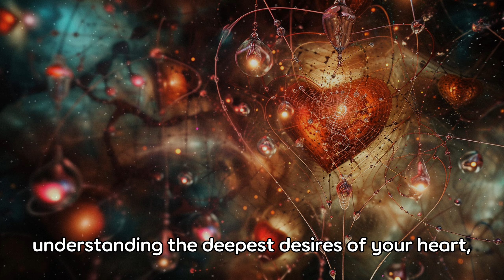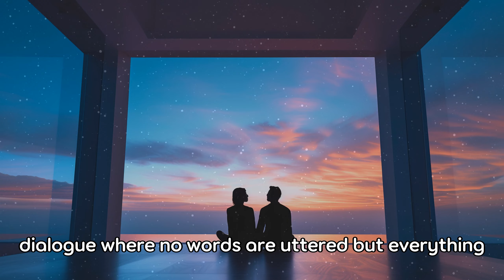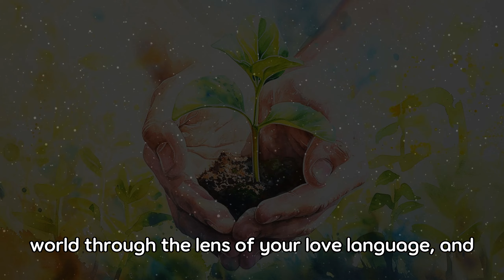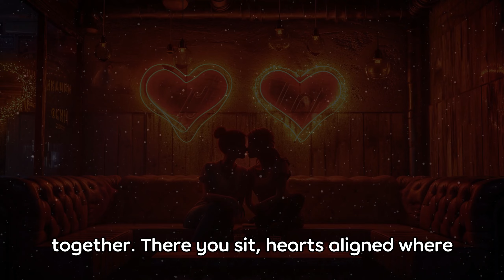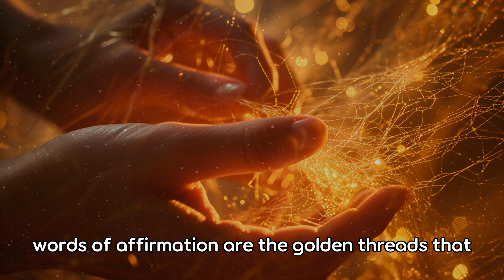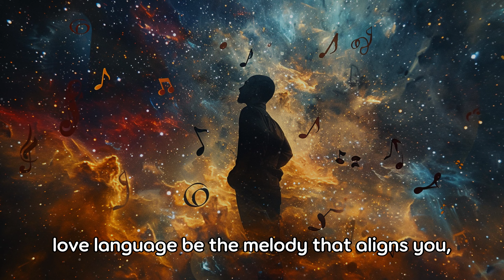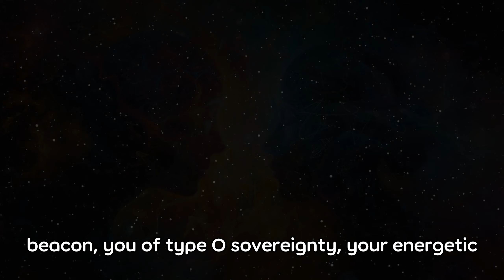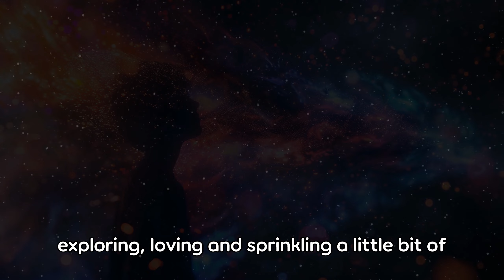What Your BLOOD TYPE Says About Your LOVE LANGUAGE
🌌✨ Embark on a cosmic voyage with Sage Snippets where the mystic rivers of your veins may reveal the celestial secrets of your heart's true language. Are the stars themselves whispering through your bloodline? Unveil the ancient symbiosis between your blood type and love language intertwined with the wisdom of the universe. 💞🔮

👁️ In this deep-dive episode, uncover:
- The celestial symphony between blood types A, B, AB, O, and universal modalities of affection 🎶💓
- The ethereal significance of the Rh Factor in sculpting your soul's intimate expressions 🧬✨
- Sacred connections spanning from acts of service to physical touch, encoded in the stardust of your existence ✨🌠

📖 Join us on a transcendental exploration, and invite your inner starseed to resonate with the revelations presented. Comment with your cosmic identity—your blood type and love language—and let's decipher if the stars have charted your path in the dance of love and connection. 🌟👇

Key Cosmic Insights:
- A Blood Type and Acts of Service: Soul contracts of devotion revealed in the earthly rituals of care 🌍💞
- B Blood Type and Quality Time: The inter-dimensional portal where shared heartbeats forge eternal bonds ⏳🔗
- AB Blood Type and Words of Affirmation: Your spiritual lexicon amplified by the light language of galaxies 🌌🗨️
- O Blood Type and Physical Touch: Touch as a gateway to karmic fusion and astral intimacy 🌐🕊️

📚 Myth and science intertwine in our journey today. Could your Type A's diligence reflect a Pleiadian blueprint for nurturing? Does Type B's thirst for deep connection resonate with the Arcturian philosophy of interstellar kinship? Is the AB type's hunger for affirmation a Sirian signature of love and recognition? Or does the O type's primordial touch relate to the Andromedan cosmic empathy?

💫 Expand your understanding of the divine nexus that weaves your microcosm to the macrocosm. From Kundalini awakenings to the Akashic echoes of your spiritual ego, let every heartbeat be a drum within the cosmic dance of universal consciousness. 🌸✨

🌠 If this celestial exploration has resonated with your higher self, spread the starseed wisdom:
👍 Like this video to honor the sacred communion of the stars and souls.
↪️ Share with your soul tribe, lightworker allies, and twin flames who seek to explore the infinite connections of love’s myriad expressions.

🥂 Here's to the vibratory resonance of our shared human experience and to the illumined path of consciousness we each tread. Sip from the chalice of higher knowledge and let the universal love enrich your every interaction. We hold gratitude for your luminous presence in our sacred circle of seekers.

🛸 Until destiny brings us together again, continue nurturing your auric field, aligning your chakras, and celebrating the divine light codes embedded in every aspect of your being. Be it in Earthly engagements or galactic rendezvous, stay radiant, deeply connected, and ever attuned to the celestial melodies that guide you. 🌟✨